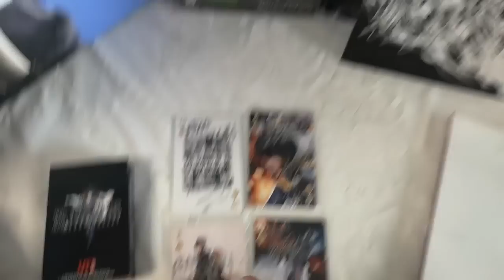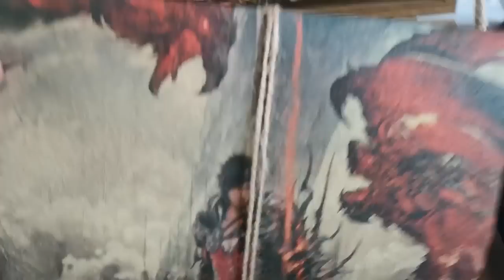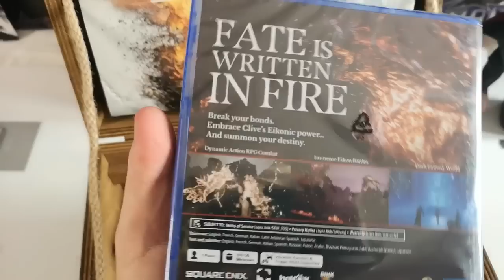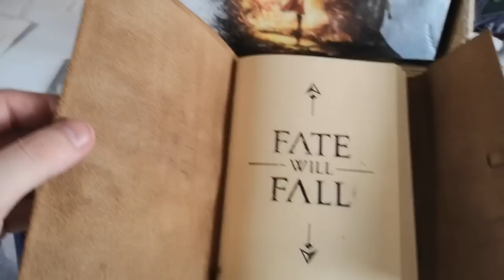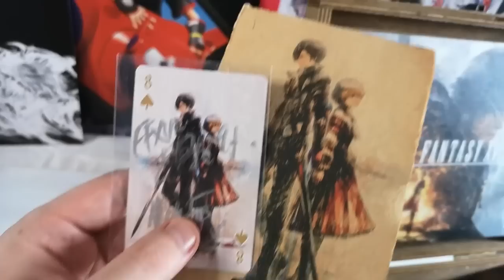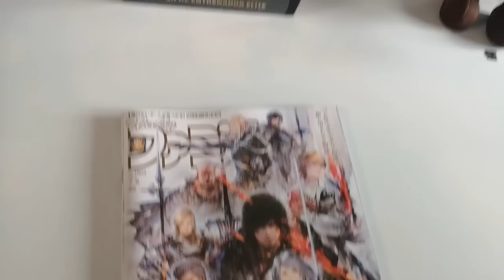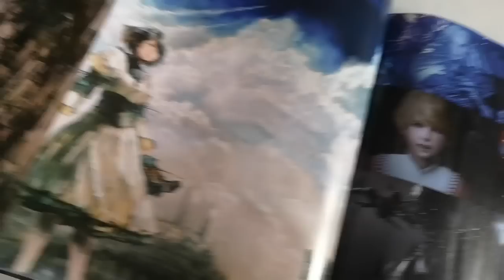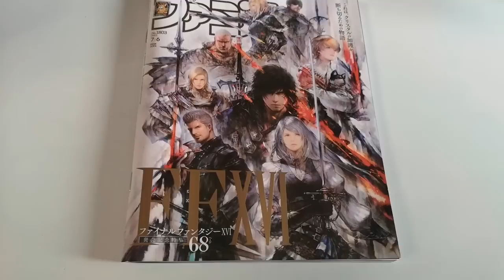Os enseño el BRUTAL Press Kit de FINAL FANTASY XVI y la FAMITSU de 68 páginas del juego | Unboxing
Llevaba mucho tiempo sin traeros un unboxing pero creo que este de FinalFantasyXVI bien lo merece! Ojo al tremendo press kit de FFXVI y a la Famitsu dedicada que ha salido esta semana en Japón, con pósters y un montón de info del juegazo de Square!